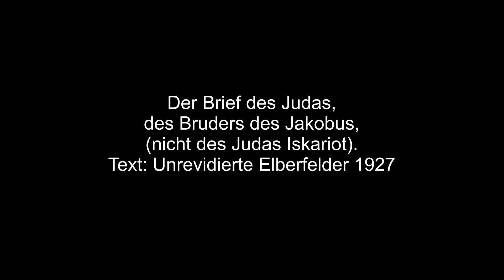Der Judasbrief (nach der unrevidierten Elberfelder Übersetzung 1927)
Der Judasbrief ist ein Endzeitbrief. Er spricht viel von Menschen, die als Christen bekannt sind und sich unter Gläubigen bewegen, ohne jedoch errettet zu sein. Ihr schlechtes Verhalten ist erschreckend und ihr böser Einfluss deutlich spürbar. Judas zeigt aber auch, wie wahre Christen sich in einer bösen Zeit bewähren und ein Leben zur Ehre Gottes führen können.

Der Schreiber des Judasbriefes war sehr wahrscheinlich einer der Brüder des Herrn. Judas nennt sich jedoch nicht Bruder Christi, sondern Knecht Jesu Christi und Bruder des Jakobus (Jud 1; vgl. Gal 1,19). Judas hatte den Wunsch, etwas über das gemeinsame Heil der Christen zu schreiben, aber er sah die Notwendigkeit, Christen zum Kampf für die Glaubenswahrheit aufzufordern (Jud 3). Sein kurzer Brief ist ein deutlicher Appell, unbeirrt für die göttliche Wahrheit einzutreten.

Judas zeigt, dass es in der Christenheit zwei große Gruppen gibt: falsche (unechte) Christen und wahre (echte) Christen. Der Judasbrief stellt einerseits vor, wie falsche Christen leben, und ermahnt uns andererseits, wie wir als wahre Christen leben sollen.